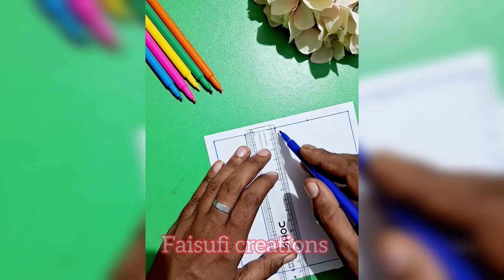Illusion art. faisuficreations.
How to Drowing.
Art work for our channal.